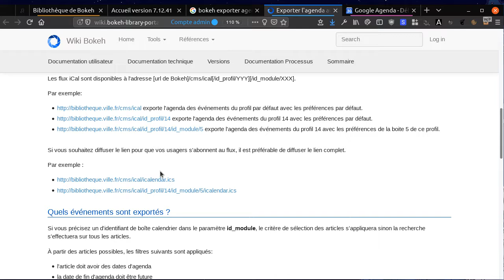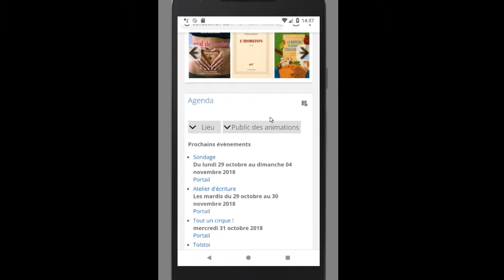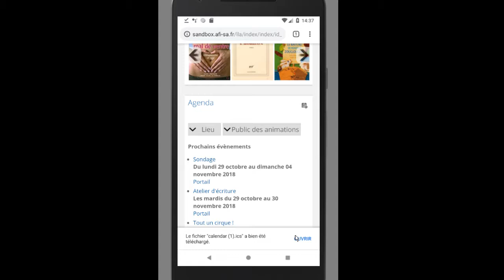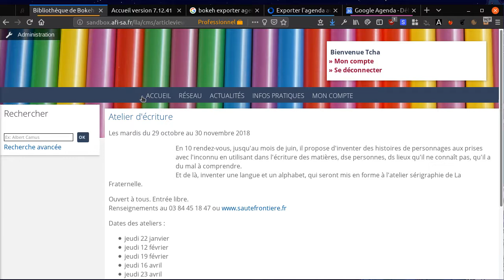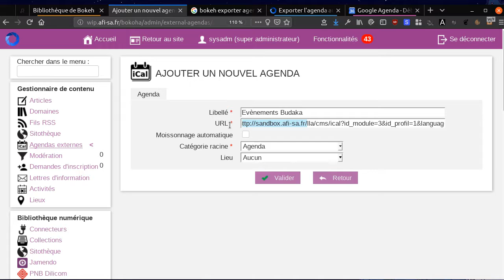Bokeh: exporter l'agenda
Bokeh vous permet d'exporter et d'importer des événements au format iCalendar (iCal)